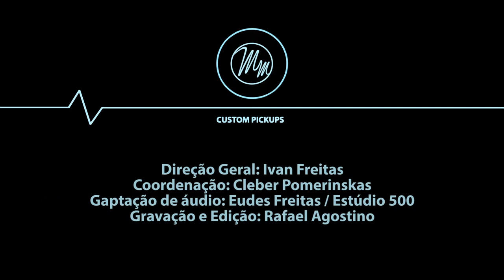Edu Ardanuy: Music Maker Pickups EA Pro Signature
Vídeo promocional para os pickups da Music Maker Edu Ardanuy Pro Signature.

SOBRE EDU ARDANUY

Edu Ardanuy tem como principal influencia bandas como Deep Purple, Led Zeppelin, Rush e Van Halen e entrou na cena do rock no Brasil no o final dos anos 80. É considerado um ícone da guitarra brasileira. Em meados de 1991 junto aos irmãos Andria e Ivan Busic formou a banda Dr. Sin e o trio continua em atividade até os dias de hoje.

Com o Dr. Sin Edu Ardanuy gravou 9 álbuns e participou dos maiores festivais já realizados como Rock in Rio, Hollywood Rock, Monster of Rock, M 2000 Sumer Concert, Skol Rock e Live'n'Louder. Com mais de 20 anos de estrada participando de grandes festivais o Dr. Sin teve oportunidade de tocar ao lado de grandes nomes do do rock mundial como: AC/DC, Pantera, Black Sabath, Kiss, Mr. Big, Nirvana, Dream Theater, Scorpions, Dio, Steve Vai, Joe Satriani, Ynguie Malmsteen, etc...

Destaque também para o projeto Tritone, um trio de guitarras instrumental ao lado de dois grandes guitarristas brasileiros Frank Solari e Sérgio Buss onde gravaram o álbum Just for fun (and maybe same maney). Com seu irmão Marcus Ardanuy, Gustavo Filipovich e Marcus Bavini, formaram a banda Tork lançando o 1º trabalho em 2008. No mesmo ano Edu resgatou a ideia de um trabalho solo instrumental, e com a ajuda do produtor Thiago Bianchi, e os músicos Marcell Cardoso (Bateria), Duda Lima (Baixo) e Fabrizio Di Sarno (Teclados) gravou seu aguardado álbum solo chamado Electric Nightmare, lançado em 2009.

Edu Ardanuy Já esteve inúmeras vezes em capas de revistas como: Guitar Player, Cover Guitarra, Guitar Class entre outras.

Ardanuy nunca correu atrás de modas ou tendências, sempre acreditou que para ter uma carreira longa e sólida no universo da guitarra é preciso respeitar a arte e ter integridade musical, dessa forma podemos ser lembrados e respeitados no futuro.